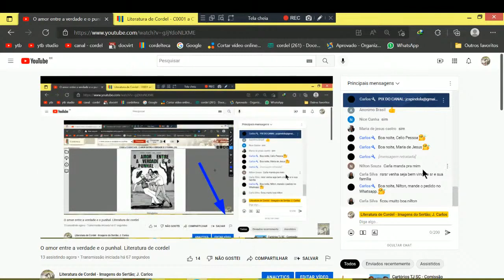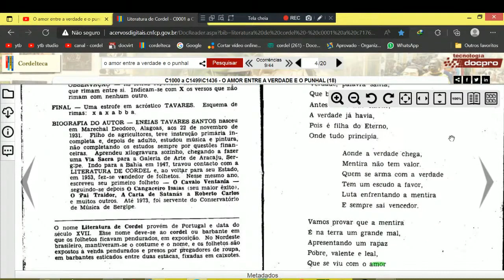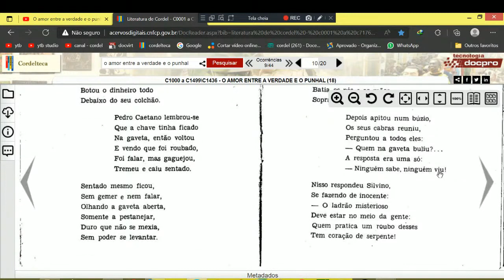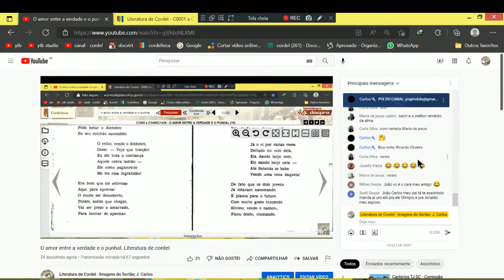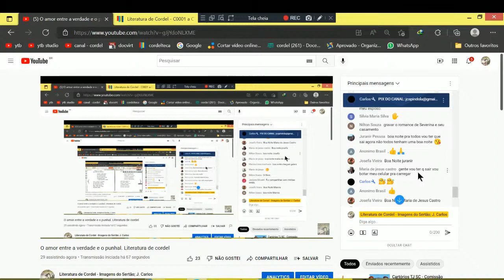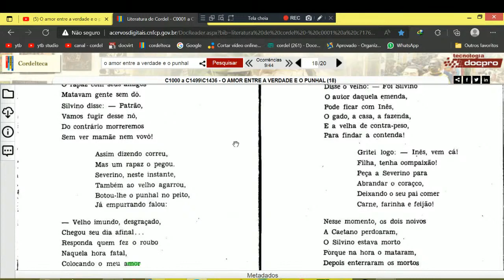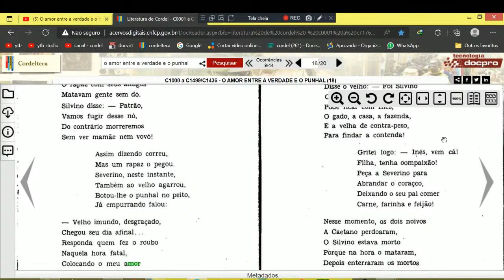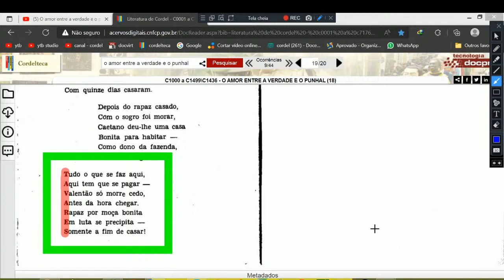O amor entre a verdade e o punhal. Literatura de cordel, Cordel folhetos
Cordel: O amor entre a verdade e o punhal. Literatura de cordel, Cordel folhetos
Autor ou proprietário: Enéias Tavares dos Santos